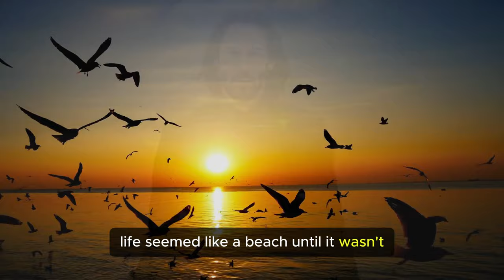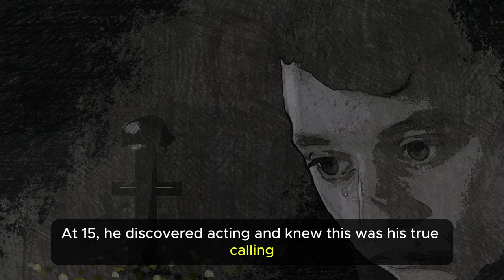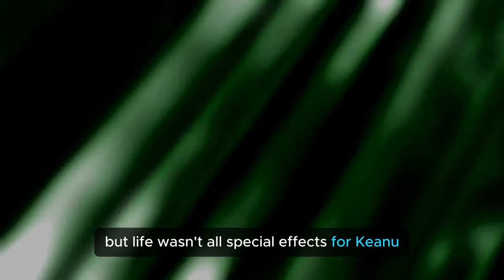From Bill & Ted to John Wick: The Epic Life of Keanu Reeves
Enter the world of the internet's favorite actor, Keanu Reeves!  This video dives into his incredible life story, from his childhood in Beirut to becoming a Hollywood legend.  From Bill & Ted to John Wick, we explore his rise to fame with Bill & Ted, the mind-blowing action of The Matrix, and the recent success of John Wick.  But the epic life of Keanu Reeves is more than just movies.  We'll uncover his struggles, his triumphs, and the reasons why everyone loves this down-to-earth, super humble guy.  So grab a seat, buckle up, and get ready for a breathtaking journey!